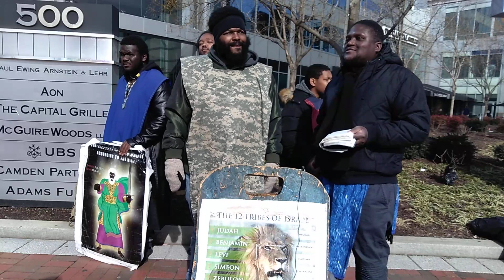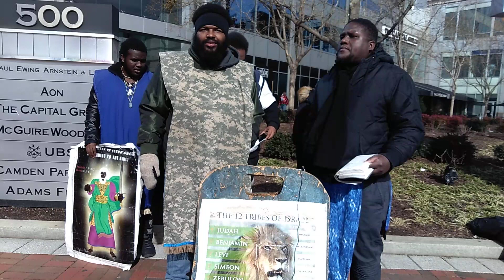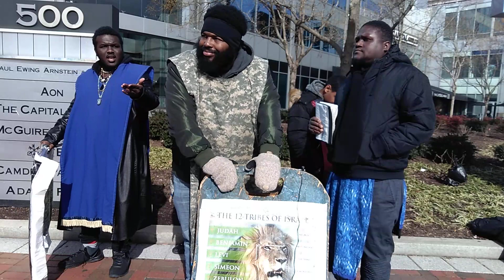Don't put your strength into women